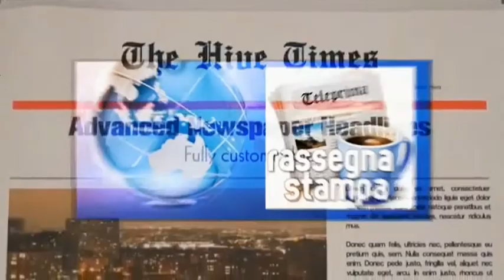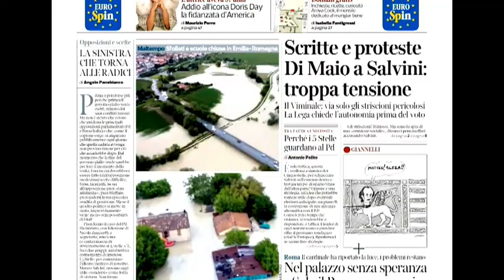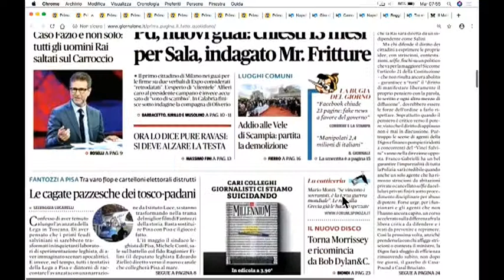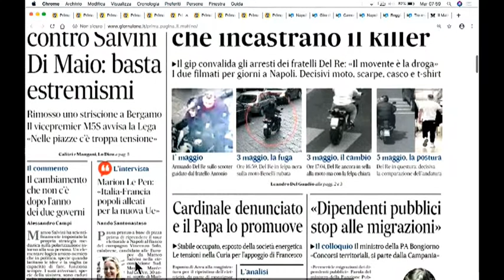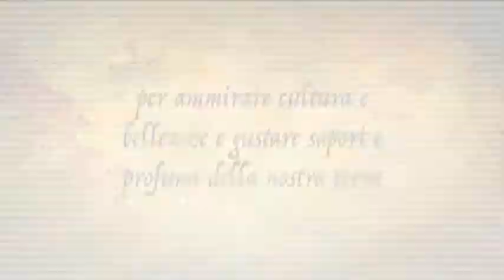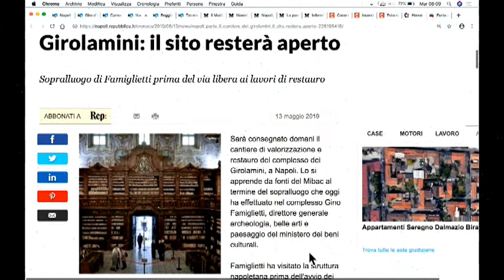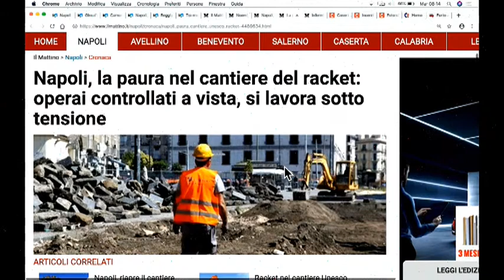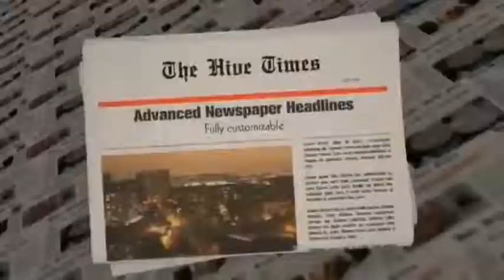DIRETTA RASSEGNA STAMPA 14/05/19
Rassegna Stampa di Martedì 14 Maggio 2019 - Teleprima: Canale 91 dtt.